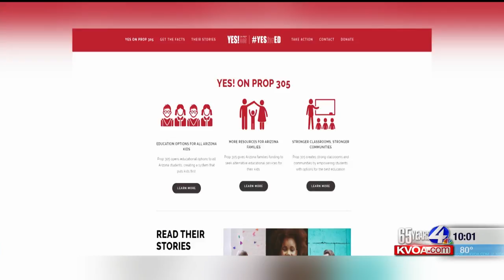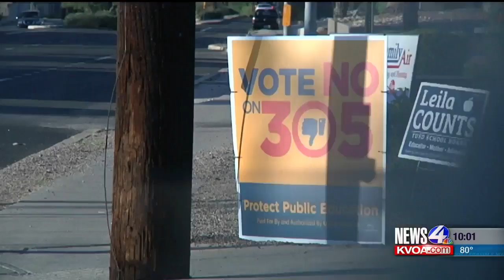Campaign sign confusion?